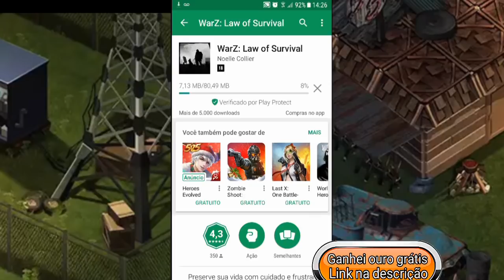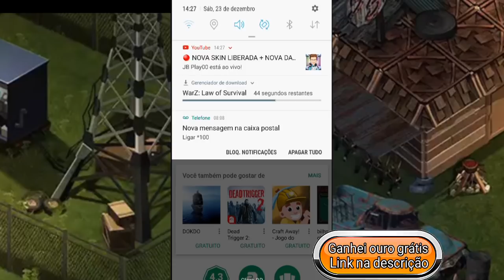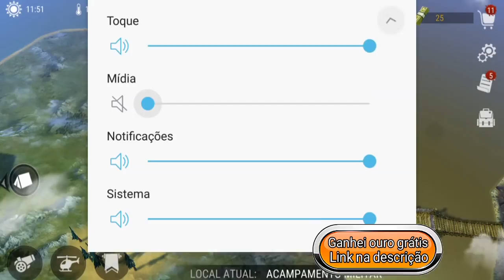SAIU ATUALIZAÇÃO DO WarZ Law of Survival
PROGRAMAS QUE USO EM MEUS VÍDEOS :

PIXEL LAB
PS TOUCH
KINE MASTER
POWERDIRECTOR
AZ SCREEN RECORDER PRO
SCR